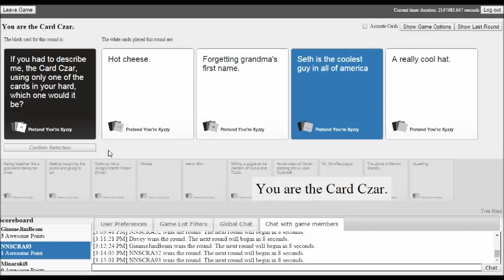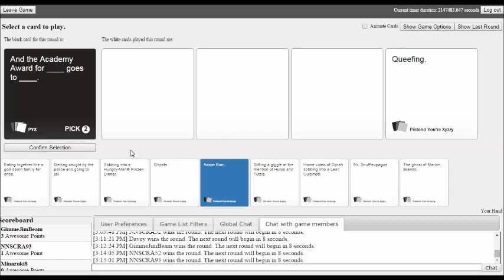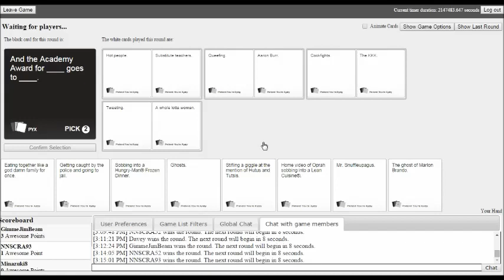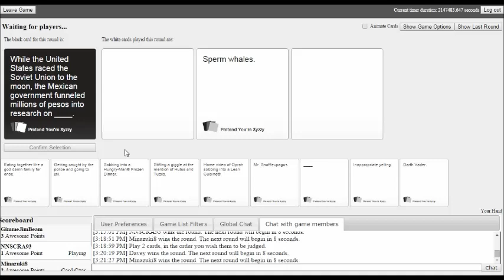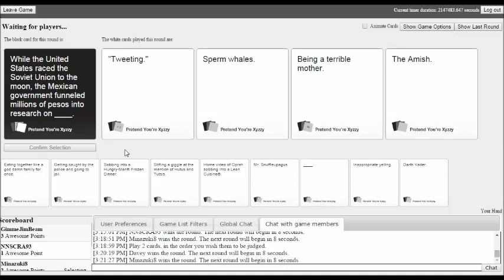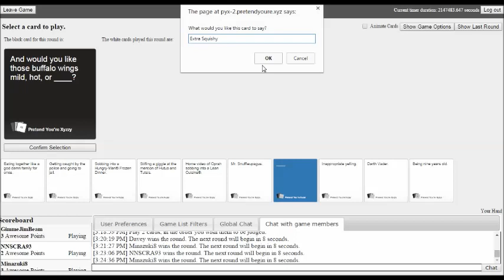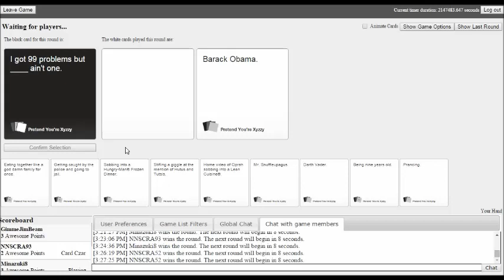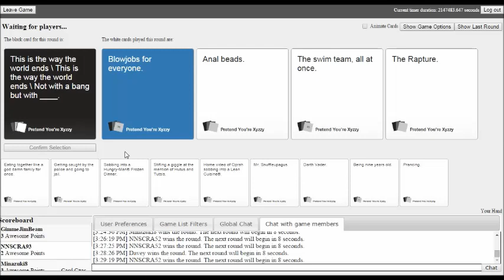SUGAR-COATED COMPLIMENTS- Cards Against Humanity #12 w/ Friends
Part 2/4